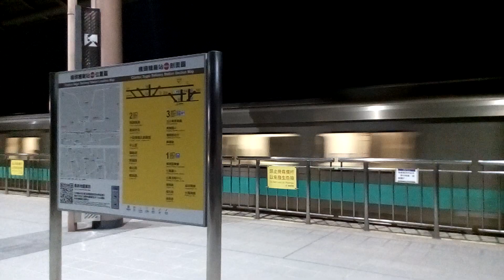經由紅線開往小港的車號1140+2139+1139三輛一組綠色高雄捷運列車，跟經由紅線開往南岡山的三輛一組綠色高雄捷運列車，雙高雄捷運高運量系統捷運列車交會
109/5/13 高雄捷運橋頭糖廠站拍攝的經由紅線開往小港的車號1140+2139+1139三輛一組綠色高雄捷運列車，跟經由紅線開往南岡山的三輛一組綠色高雄捷運列車，雙高雄捷運高運量系統捷運列車交會